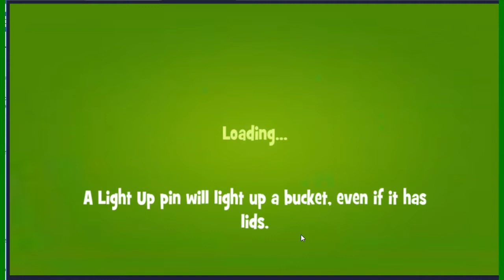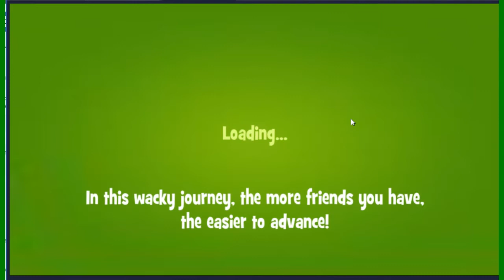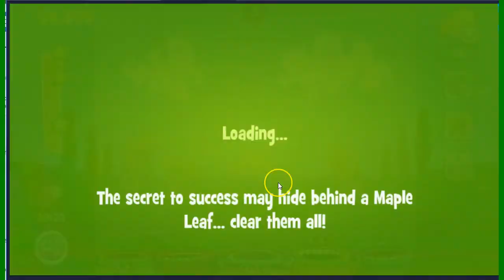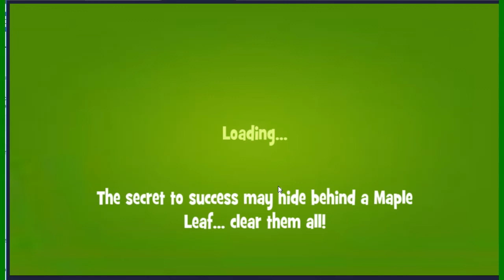Papa Pear Challenge for December 23, 2019 ~ No Boosters GREAT REWARDS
Papa Pear Saga Challenge , played by Blogging Witch John

PapaPearSaga, CHALLENGE, papa pear saga challenge, bloggingwitches, nocheat, papaLevel, PapaPearSagaLevelVideo, SagaCheat, SagaDemo, DemoGameplay, GooglePLAY, AppStore, JOHN, bonus levels, bonus, free